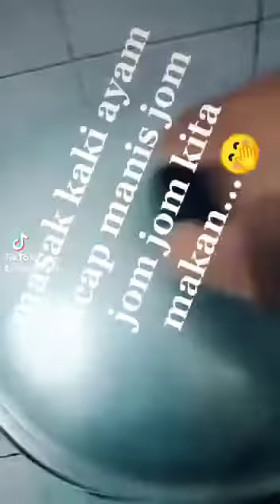jom jom jom kita makan...🤗🤗🤗